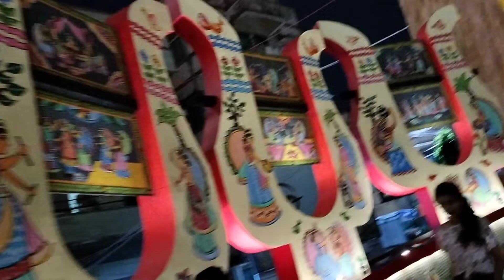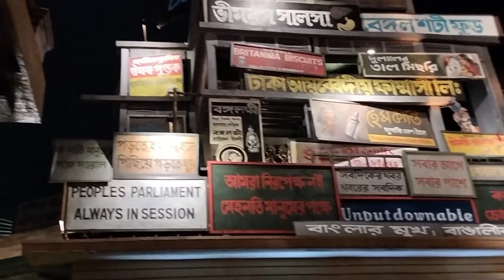Ei bar pujoo te kota thakur dekhlam???